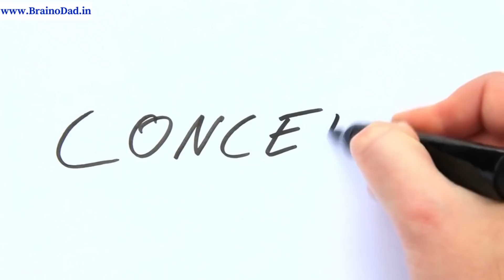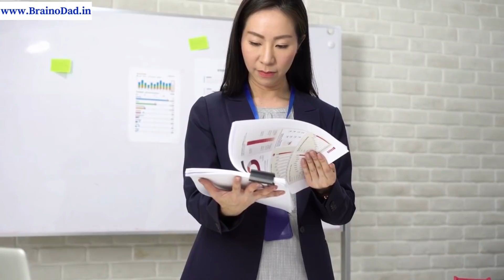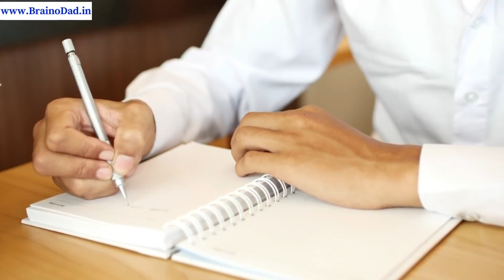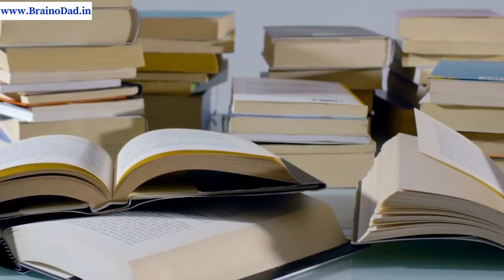How to Study Faster, Easier, and Smarter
Do you want to study faster?
Do you want to study easier?
Do you want to study smarter?
Watch this video to understand smarter, faster, easier, and better.

நீங்கள் வேகமாகப் படிக்க விரும்புகிறீர்களா?
நீங்கள் எளிதாகப் படிக்க விரும்புகிறீர்களா?
நீங்கள் புத்திசாலித்தனமாக படிக்க விரும்புகிறீர்களா?
புத்திசாலித்தனமாகவும், வேகமாகவும், எளிதாகவும், சிறப்பாகவும் புரிந்து படிக்க இந்த வீடியோவைப் பாருங்கள்.

Learn “How to study 3 times faster” from the Guinness World record holder on memory, Aravind Pasupathy.

எப்படி 3 மடங்கு வேகமாக படிப்பது?

Topics of the Live Class

🧠Brain Rule 1: How to upload massive data into your brain.🎬
🧠Brain Rule 2: How to boost interest😍 in studies.
🧠Brain Rule 3: How to laser 🎯focus.
🧠Brain Rule 4: A trick to never forget what you study.🎓
🧠Brain Rule 5: Amazing Guinness World Record Study Trick.🏆
🧠21 Day Study Plan.📆

This video has been uploaded by Aravind Pasupathy, a Study Smart coach and Guinness world record holder on memorizing 270 numbers in one minute time.